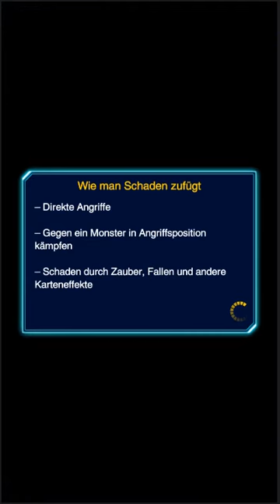[Yu-Gi-Oh! Duel Links] Chazz vs Jesse - Das sind meine mächtigen VWXYZ und Bewaffneter Drache !!